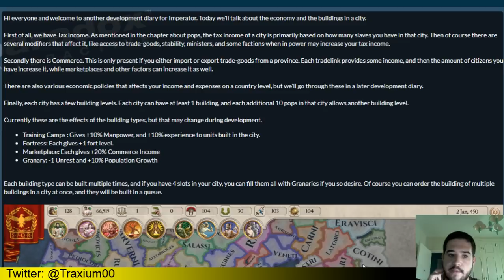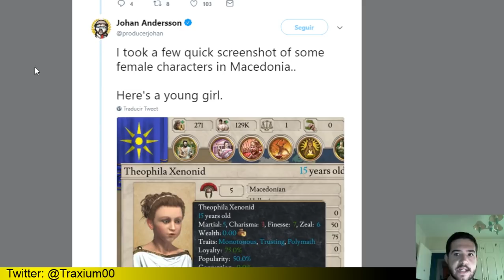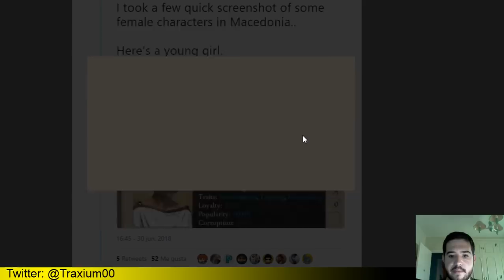IMPERATOR: ROME - TIPOS DE EDIFICIOS Y MUJERES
Sexto diario de desarrollo del Imperator Rome en español.

Crusader Kings II: 2012
Europa Universalis IV: 2013
Stellaris: 2016
Hearts of Iron IV: 2016